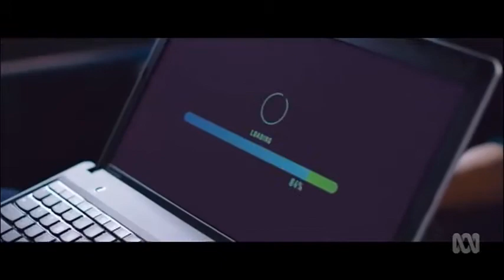Barnaby Joyce's eight illegitimate years in parliament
29/10/2017 Australian Country Party Ian Britza has traveled from Western Australia to take on Barnaby Joyce in the New England by-election.